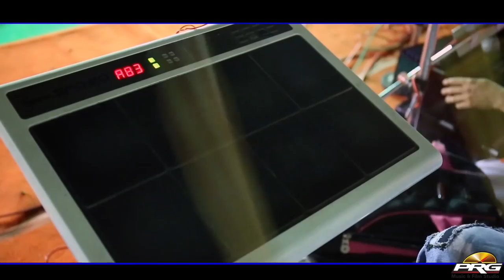Neeta Nayak Live Bhajan 2022 | Bhang Ghani Pidi Re | Shiv Bhakti Song | Popular Rajasthani Song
☛Song : Bhang Ghani Pidi Re
☛Singer : Ek Shaam Shri Chamunda Mata Ke Naam Live
☛Album :  Neeta Nayak Live
☛Label : PRG Music and Films Studio
☛Category : Devotional
☛Sub Category : Shiv Ji Bhajan
☛DIGITAL PARTNER : RDC MEDIA PVT LTD